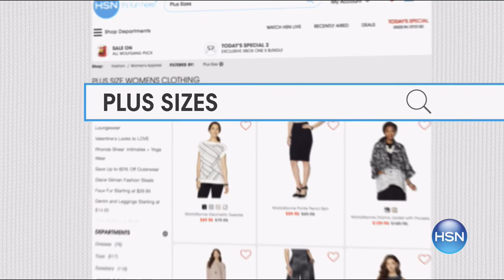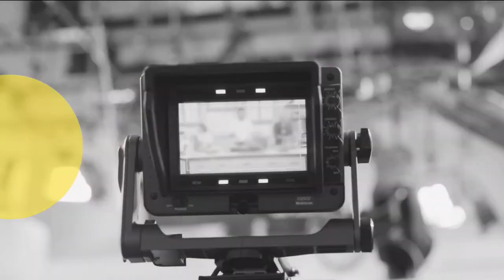HSN | IMAN Global Chic Fashions 06.10.2017 - 09 PM